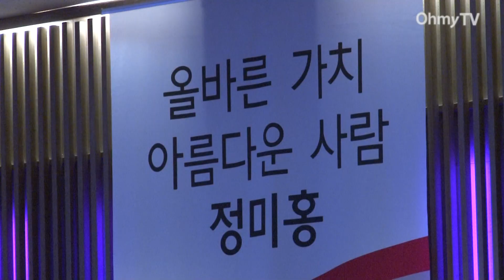서울시장 출마 정미홍 출판기념회... 조갑제 "집집마다 방공호 만들자"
오늘(3일) 6.4 서울시장 선거 출마를 선언한 정미홍 정의실현국민연대 상임대표의 출판기념회. 200여 명의 청중 앞에 선 정 대표는 서울이 잘못된 가치 때문에 퇴보하고 있다며 박원순 시장을 겨냥한 뒤, 서울을 더 살기좋고 화려하게 발전시키겠다고 강조했습니다.

[정미홍 정의실현국민연대 상임대표] "지금 서울은 안타깝게도 잘못된 지향 가치 그리고 비전 때문에 저는 이대로 가다가는 머지않아 서울이 퇴락하고 말 것이다... 서울이 더 살기좋고 더 아름답고 더 화려하고 더 다이내믹해졌으면 좋겠습니다. 내 고향을 발전시키는 일에 일조하는 게 나이들면서 제가 사회를 위해서 할 수 있는 보람있는 기여라고 생각합니다."

이어 마이크를 잡은 조갑제 조갑제닷컴 대표는 '종북좌파'를 원색적으로 비난하며 새 시장은 광화문 광장에 이승만 동상을 세워야 한다고 목소리를 높였습니다.

[조갑제 조갑제닷컴 대표] "(정미홍 대표가) 종북좌파 세력과 싸우는 역할을 앞장서서 하고 있는, 어찌보면 잔다르크 같은 분이 나오셨는데... 사실을 종북좌파라는 말이 오늘 이 자리에 아까 정미홍 선생이 얘기하는데 수십번 나오더라고요. 간단하게 얘기하면 거짓말쟁이죠. 역사적으로 이야기하면 쓰레기죠... 서울시장이 누가될지는 모르지만 제일 먼저 해야될 게 집집마다 방공호 만드는 거라고 생각합니다. 방공호를 만들어야 해요... 대한민국의 공간인 광화문 광장에 이승만 동상을 만들어야 합니다."

이상훈 애국단체총연합회 회장은 박원순 시장이 종북좌파에게만 서울광장 사용 허가를 했다고 비판했고, '이승만 영화' 제작에 나선 전광훈 목사는 정 대표가 '이승만-박정희 유전자'를 가졌다고 주장했습니다.

[이상훈 애국단체총연합회 회장] "애국단체 여러분들이 모여서 집회를 하는데 이 박원순 시장이 종북좌파 세력들한테만 서울시청 앞을 허락해주는 바람에 우리는 밤낮 변두리에서만 했더니..."

[전광훈 사랑제일교회 목사] "대한민국은 알고 보니까 이승만 대통령이 이 나라를 세웠고, 박정희 대통령이 이 나라를 일으켰더라고요... 정말 이승만과 박정희의 유전자를 가진 사람이 누군가. 그 분이 오늘의 주인공인 정 대표님이신 줄 믿습니다."

김진태 새누리당 의원도 정 대표가 예쁘고 여리여리해도 깡이 쎄다고 밝힌 뒤, 정 대표의 출마 때문에 민주당과 새정치연합이 신당 창당을 선언했다고 주장했습니다.

[김진태 새누리당 의원] "어제 안철수와 민주당이 합당 발표를 했죠. 왜 그런지 아십니까? 그 바로 며칠 전에 정모씨가 서울시장에 나오겠다고 밝혔기 때문에 그것 때문에 겁을 내서 안철수가 '야, 큰일났다, 이러다가 안 되겠다' 그랬는데 그 정모씨가 바로 여기에 계시는 정미홍 대표입니다."

최근 새누리당 서울시장 경선 참여 의사를 밝힌 정미홍 대표는 '대박 서울'을 만들겠다며 출판기념회를 열었지만, 정작 행사 내용은 보수단체의 '종북몰이' 규탄대회와 다를 바 없었습니다.

(영상 촬영·편집 - 강신우 기자)